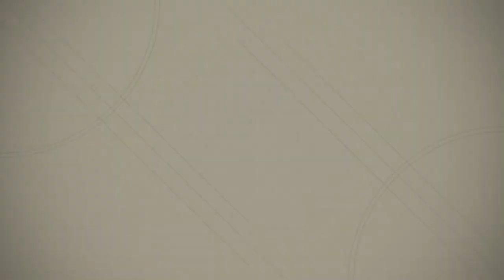Neir - EZ Mode - 1 - Engels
It's just what it says - i'm playing the game in 'Easy' mode; however, the Easy part pertains to the fighting part, although of course you're going to see the camera bouncing around because I keep forgetting that I cannot use my mouse on this game for control and I'm used to that and it throws me off quite a bit, so sorry for that. And I warned you before I have horrible directional sense - even after looking at other videos while I'm playing to see where the hell I am.

Fights: Engels